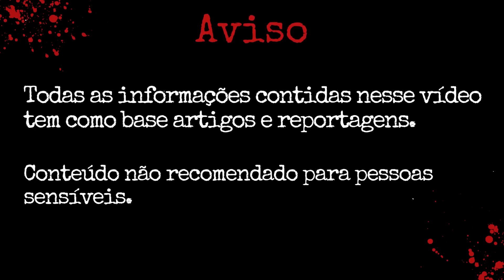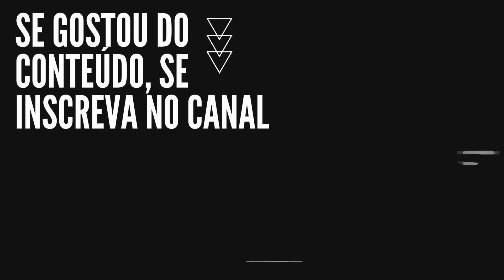CASO JÉSSICA CARLINE: MÃE E MARIDO PLANEJARAM A MORTE PRA FICAREM JUNTOS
Na madrugada de 9 de maio de 2013, em Apucarana, no norte do PR, a polícia foi acionada para atender uma ocorrência de latrocínio ocorrido em uma residência no bairro de Igrejinha, na zona sul da cidade.

A polícia foi chamada pelo marido da vítima, Bruno José da Costa, de 25 anos. Segundo ele, a esposa  Jéssica Carline Ananias da Costa, uma comerciante de 22 anos reagiu a tentativa de assalto e foi morta.